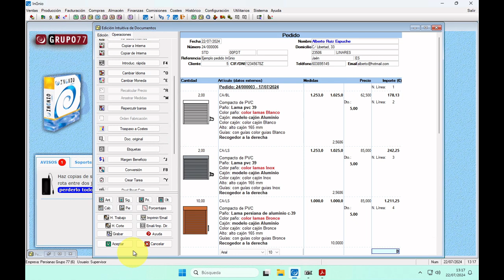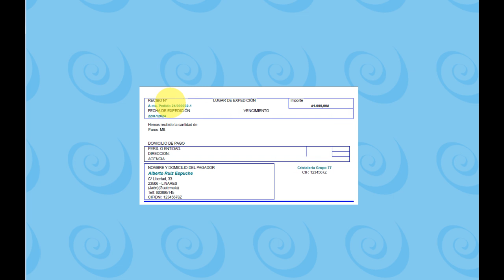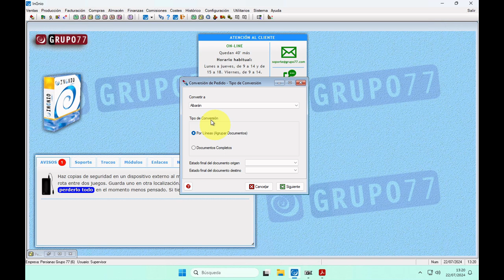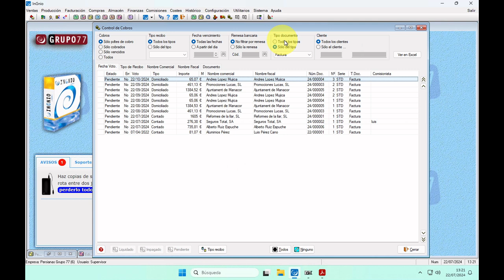Costes, Facturación - Software para Persianas - InGnio de Grupo 77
-- El software especializado en fabricantes e instaladores de persianas. Costes. Facturación